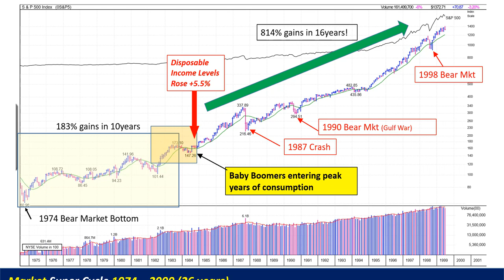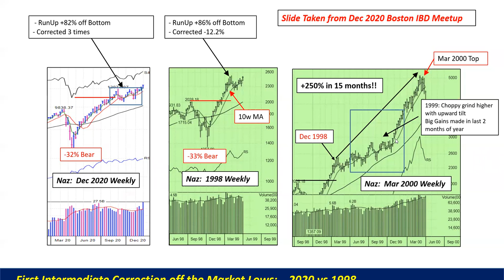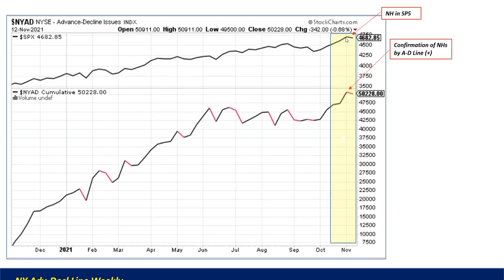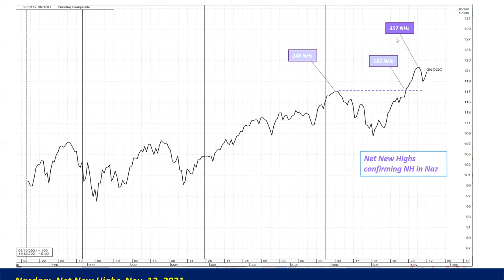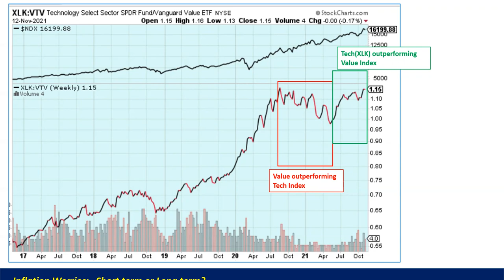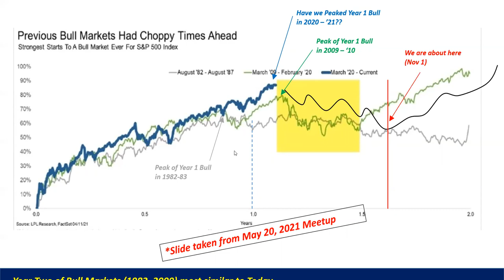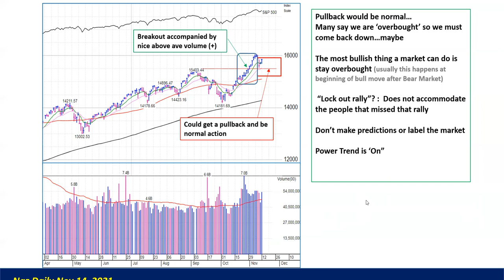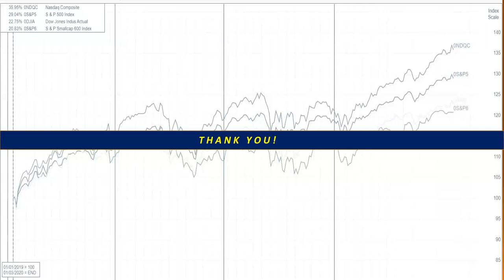Gen Mkt Update November 15, 2021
16min  Market Review of the  Big Picture,  Market Internals and Naz Composite